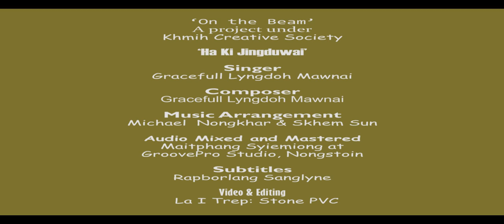Ha Ki Jingduwai | Gracefull Lyngdoh Mawnai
ON THE BEAM is currently operating as a side project of Khmih Creative Society which highlights the colourful and creative talents West and South West Khasi Hills Districts has. Our objective is to regularly upload videos showcasing said talent through arts, music, craft and other creative expressions. We are involved in a collaborative efforts with the parents/guardians and the students; and we are welcome to be involved with anyone with this thirst.

Produced by:     Khmih Creative Society

Singer: Gracefull Lyngdoh Mawnai

Composed: Gracefull Lyngdoh Mawnai

Music Arrangement: Michael Nongkhar & Skhem Sun

Mix and Mastering: Maitphang Syiemiong at GroovePro Studio, Nongstoin

Subtitles: Rapborlang Sanglyne